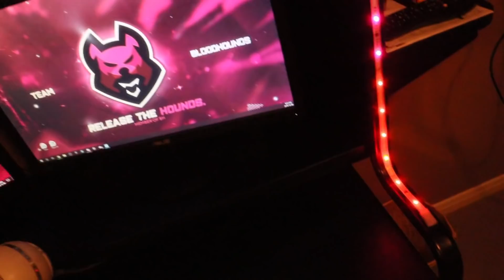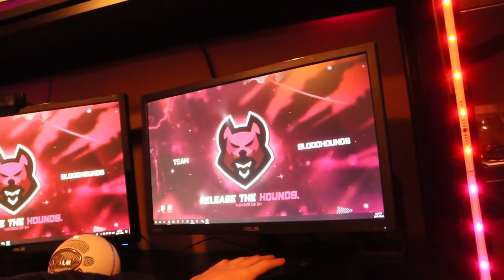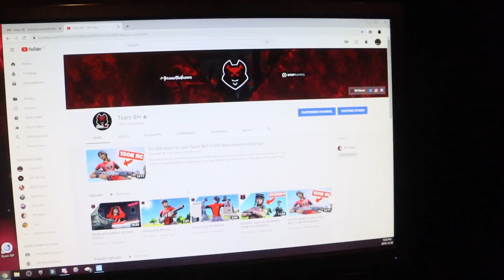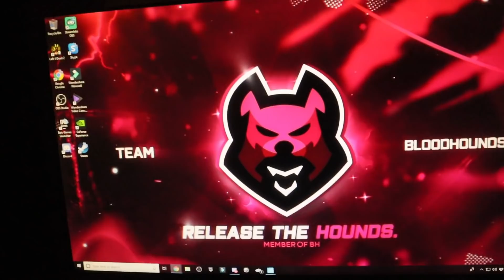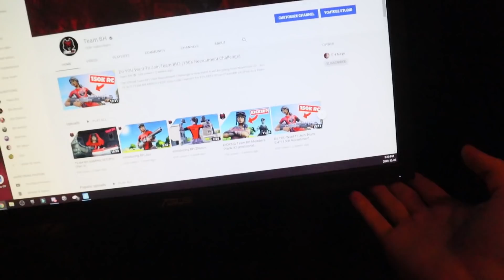So I Went From Gaming in a GARAGE to this...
So i finally recorded my setup and room tour which is in the temporary BH house. I hope you all enjoy!

Support a Creator: "BH-Mayo"